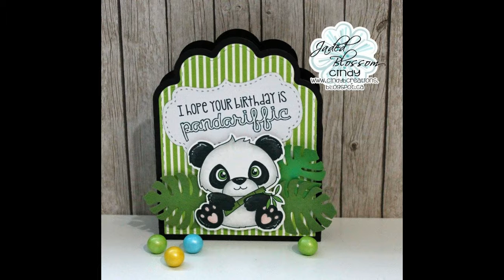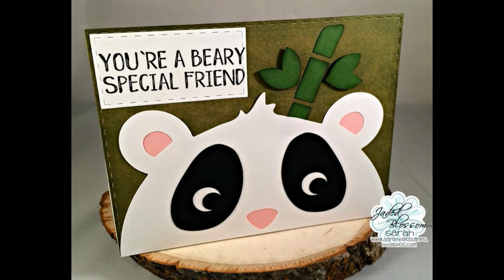2017 August sneak peek #4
This month we are releasing new stamps and dies! So here is the fourth sneak peek of the week featuring 1 new stamp! Also the video can give you inspiration on what you might want to create with the new release. All of the projects were made by our amazing design team so be sure to check out their blogs.